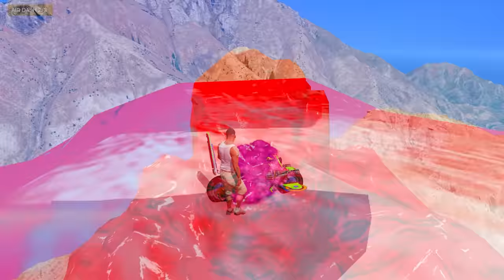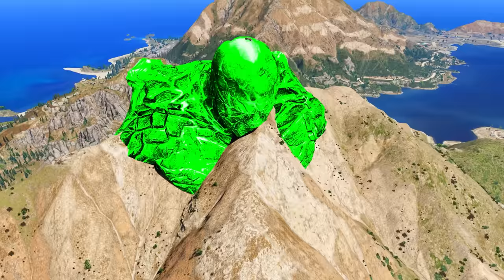FRANKLIN STEALING 3 HEAD ELEMENTAL GOD POWERS TO SAVE AVENGERS FROM SUN GOD IN GTA5